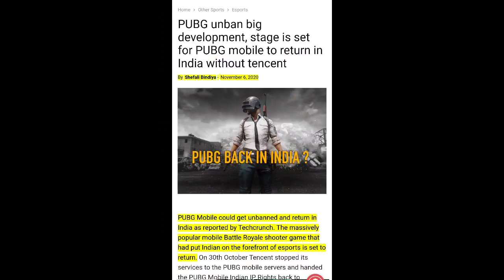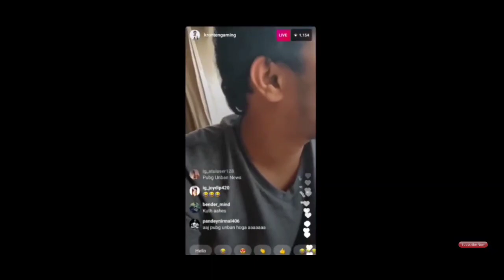FINALLY PUBG UNBAN IN INDIA|PUBG MOBILE UNBAN IN INDIA CONFIRMED|KRONTEN GHATAK REACTION ON UNBAN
PUBG UNBAN IN INDIA TODAY | BIG NEWS - PUBG UNBAN TODAY CONFIRMED BY KRONTEN,GHATAK,DYNAMO|

Device-One Plus 7 (6/128Gb) (Old)

recorder- internal

NOTE